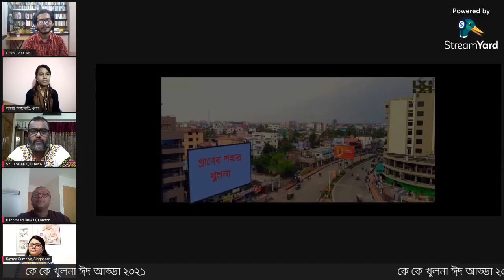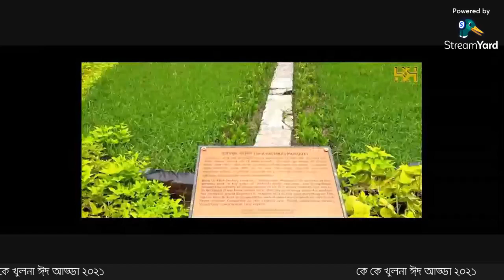কে কে খুলনার ঈদ আড্ডা। ২৩ জুলাই ২০২১। শুক্রবার। রাত ৮ ৩০ মিনিট।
কে কে খুলনার দর্শকদের সাথে আড্ডা। কে কে খুলনার পক্ষ থেকে অংশগ্রহণ করছেন অনন্যা তুজ ফারজানা এবং সঞ্চালনায় রয়েছে কে কে খুলনা টিম মেম্বার সুস্মিত সাইফ আহমেদ ।
দেশের বিভিন্ন প্রান্ত এবং দেশের বাইরে বসবাসকারী কে কে খুলনা ইউটিউব চ্যানেলের নিয়মিত দর্শকদের নিজস্ব অনুভূতি এবং পর্যবেক্ষণ নিয়ে  সাজানো হয়েছে আজকের ফেসবুক লাইভ।
দর্শকদের মধ্যে ছিলেন-
সৈয়দা সাকিল আলী (গ্রুপ ক্যাপটেন্ট, অব: এবং পাইলট, ঢাকা)
সায়মা সুমাইয়া, (সাংস্কৃতিক সংগঠক, সিঙ্গাপুর)
দেবপ্রসাদ বিশ্বাস (ফ্রন্টলাইন স্বাস্থকর্মী, লণ্ডন)